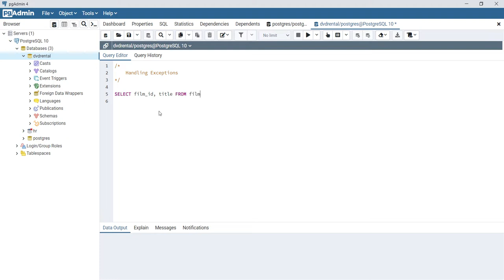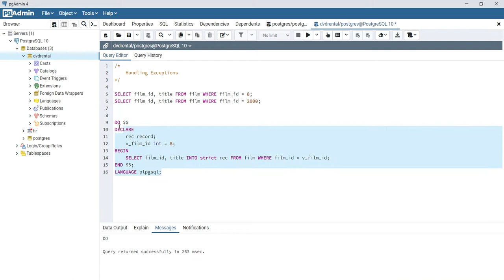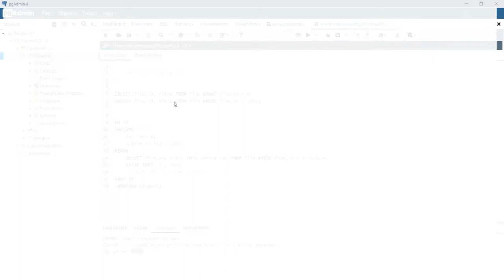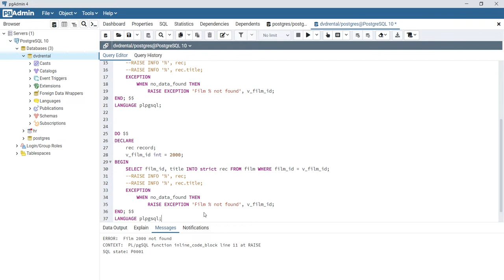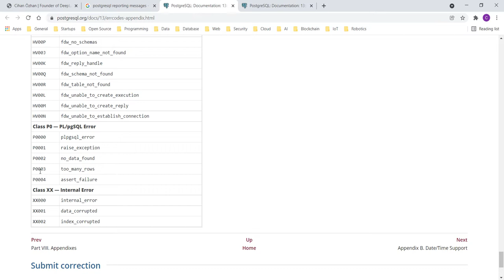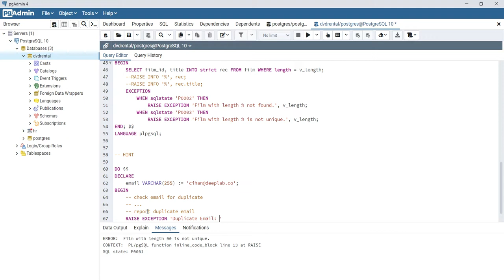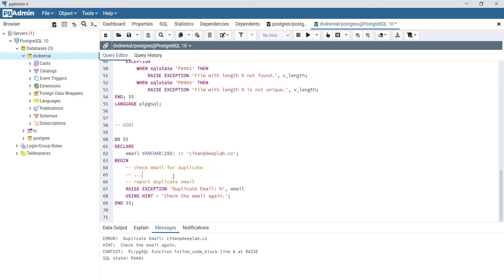PostgreSQL'de Hata Yönetimi(Exception Handling)